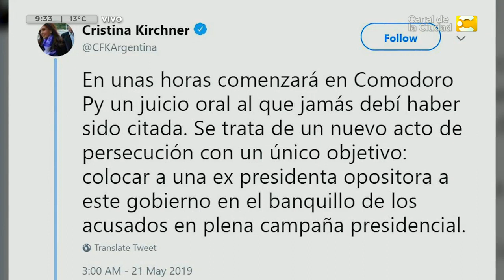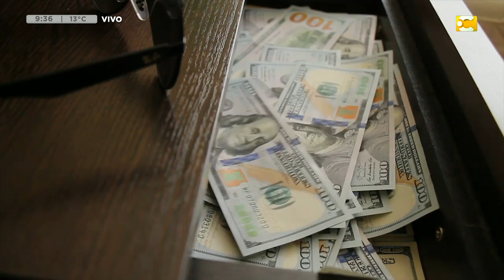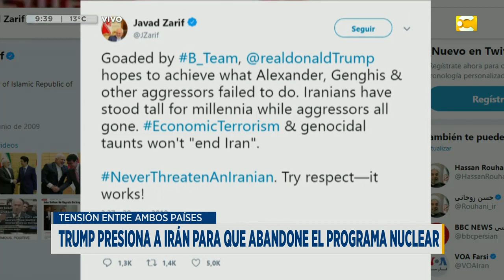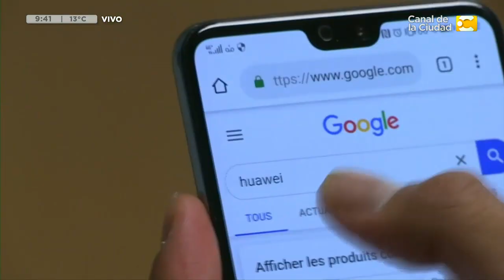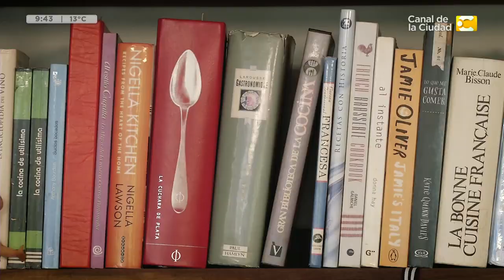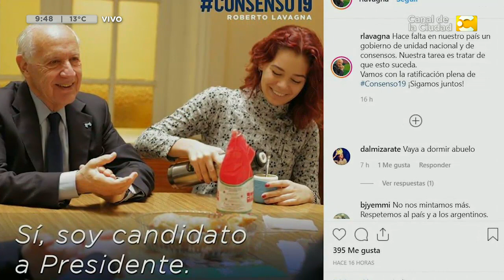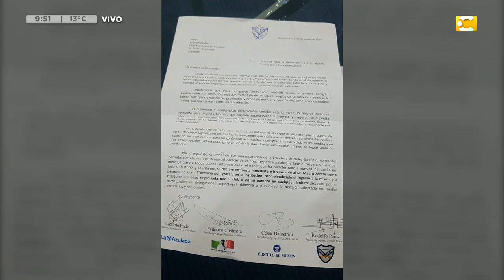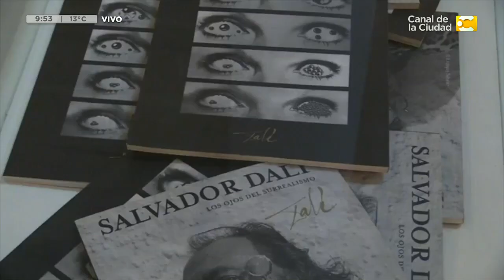Las Noticias a las 9:30 - 21/5